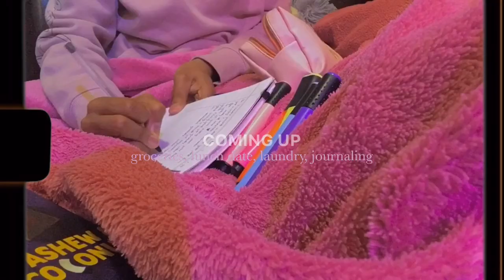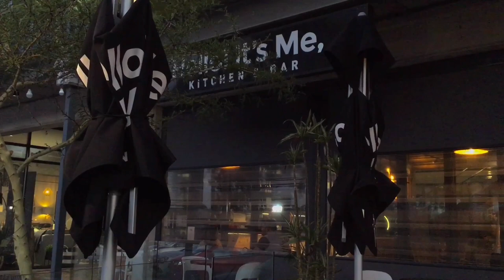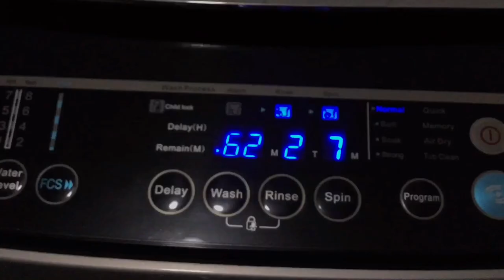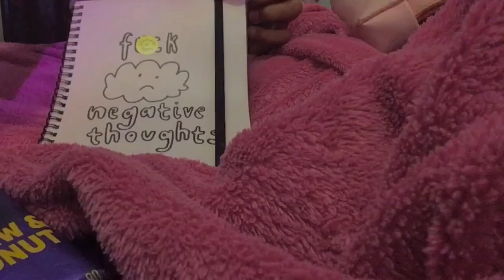A 6am Productive Day In My Life (on holiday) || South African Youtuber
Today’s video is a productive 6am day in my life which I hope you all enjoy.

**COMMENTS ARE TURNED OFF MY YOUTUBES DOING NOT BY MY OWN**